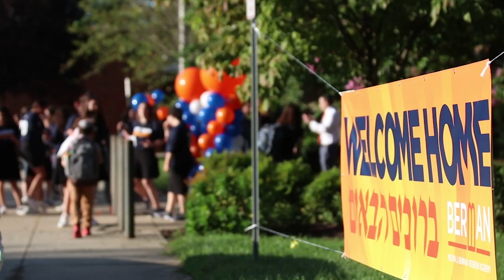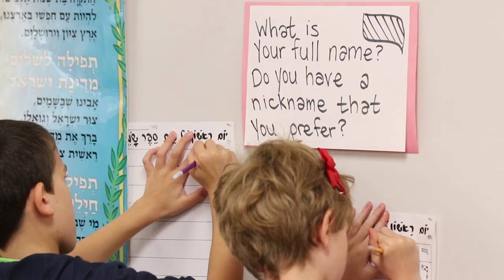Berman's First Day of School 2019—2020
We had an amazing first day of school, with so many wonderful moments captured. It's the start of a great year!